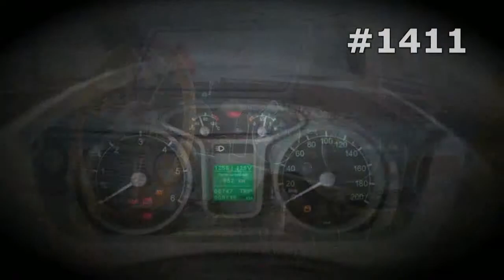#1411. KrAZ [RUSSIAN SUPER AUTO]